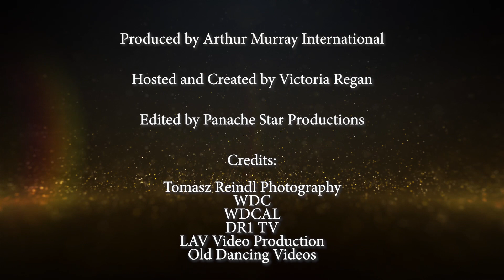An "Inside Look" at the Legendary Donnie Burns MBE & Heidi Burns | Hosted by Victoria Regan - Part 2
Welcome to an "INSIDE LOOK"  featuring the Legendary DONNIE BURNS MBE AND HEIDI BURNS. This 3 PART Series HOSTED BY VICTORIA REGAN,  is a relaxed, open, honest and often humorous interview.